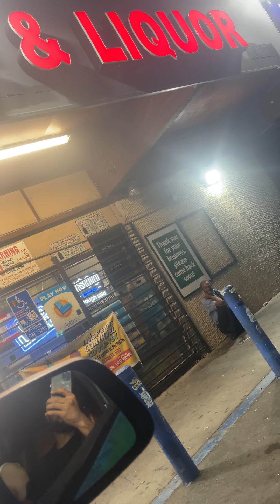September 7, 2022